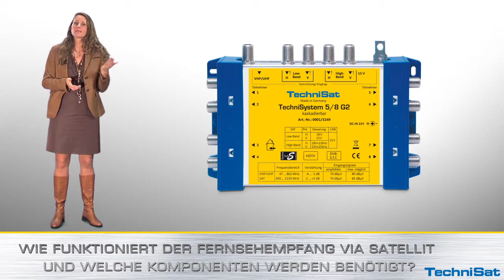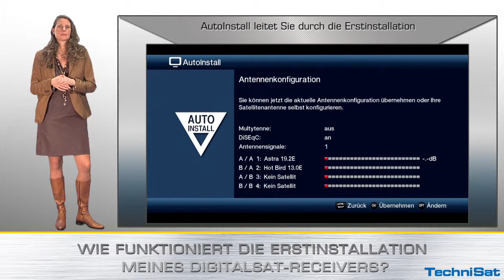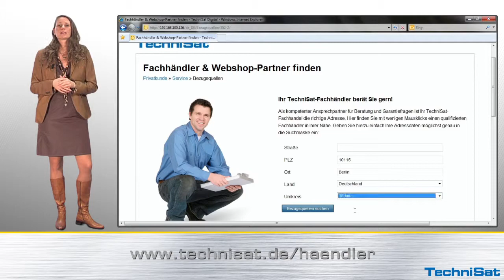Hallo Digital-TV (3/6) -- DigitalSat für viele Teilnehmer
Mit der Analogabschaltung am
30. April 2012 endet die analoge Ausstrahlung von TV- und Radioprogrammen über Satellit. TV-Haushalte, die ihre Programme noch analog empfangen, müssen ihre Empfangsanlagen auf Digitalempfang umrüsten. Höchste Zeit, auf DigitalSat umzustellen -- unser Video-Leitfaden zeigt Ihnen wie.